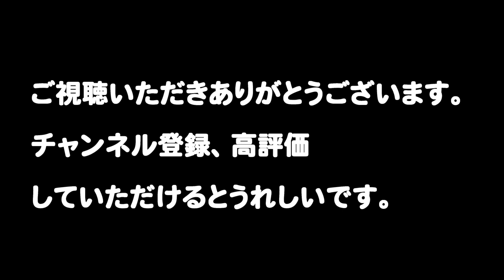あの音が聞こえたらダッシュ！車屋台のラーメン屋 夜泣きそば Yonaki Soba, a Ramen Shop in a Car Stand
夜鳴き（夜泣き）そばとは？

★★★★★★★★★　店舗情報　★★★★★★★★★

京一

大山崎～伏見区　淀

【SNS情報】

「よなきそば」は、「夜鳴きそば」や「夜泣きそば」とも言われ、本来は、夜に屋台で売られるラーメンのことを指します。

しかし、広義には深夜に食べるラーメンのことを「夜鳴き（夜泣き）そば」と言うことがあります。

なぜ「夜鳴き（夜泣き）そば」と呼ぶのか？
「夜鳴き（夜泣き）そば」と呼ばれる由来には、いくつか説があります。

一つ目の説は、夜泣きではなく夜鳴きと書くのが正しく、江戸時代の「夜鷹（よたか）そば」が語源であるというものです。

夜の蕎麦売りは、元文（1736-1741）に現れ、夜間に屋台を担いで蕎麦を売っており、夜鷹（街娼（がいしょう））が好んで買ったため「夜鷹そば」とも言われていました。

当時の担ぎ屋台には、風鈴が付いていてチリーン・チリーンと鳴っていたことから「夜鷹そば売り」が「夜鳴きそば売り」を経て、「夜鳴きそば」に呼称が変化したというものです。

現在の「夜鳴きそば」は、蕎麦からラーメンに代わり、客寄せも風鈴からチャルメラ（客寄せのラッパ）に変化しました。

また、もう一つの説は、屋台のチャルメラの音が、もの哀しく泣くように聞こえることから「夜泣きそば」になったという説もあります。